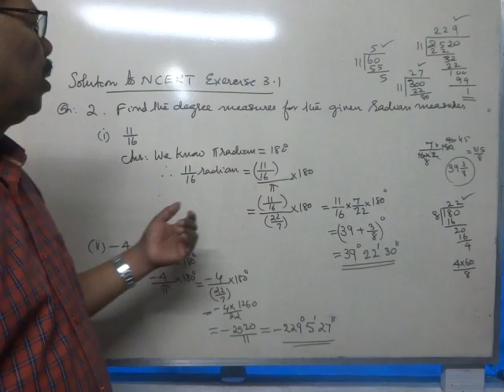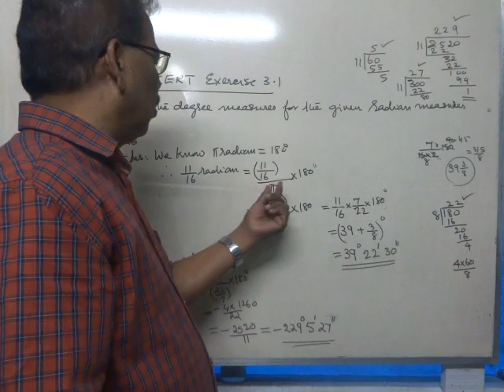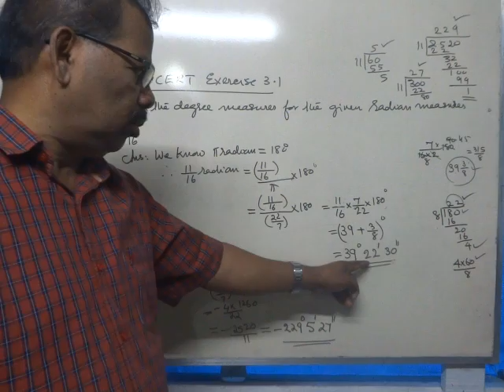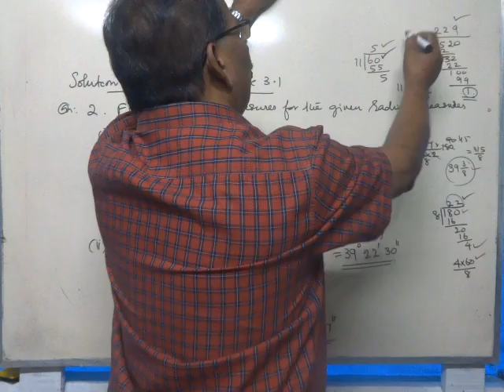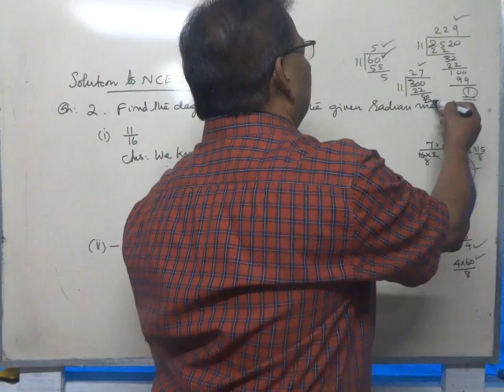NCERT Plus 1 Maths -TRIGONOMETRY